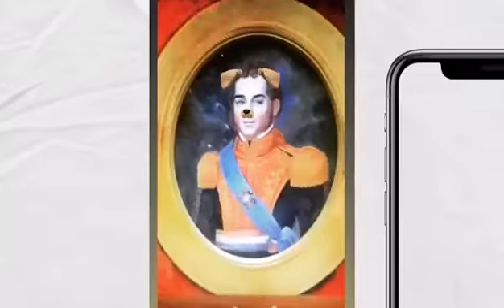Espada, pincel y... una selfie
¿Sabías que Bernardo O'Higgins se tomó una selfie? ¿Sabías que tenía un lado artístico? Descúbrelo en esta cápsula de video creada por estudiante de la Universidad del Desarrollo, en el marco de la Semana i.